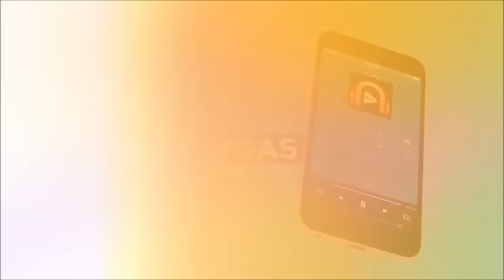Por que la canción con "Poeta" no esta incluida en el track list del álbum Latidos 2016?